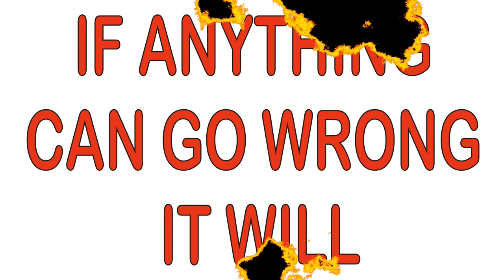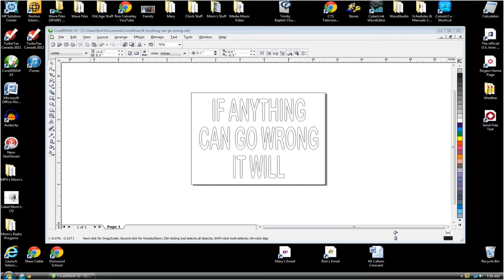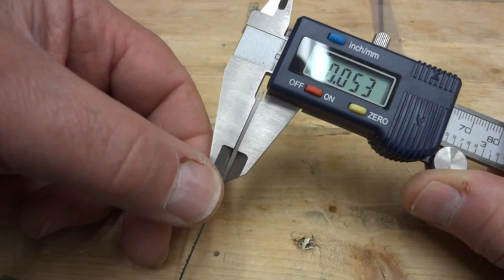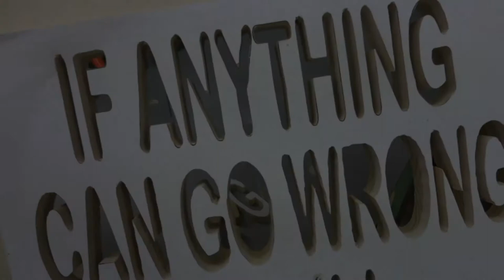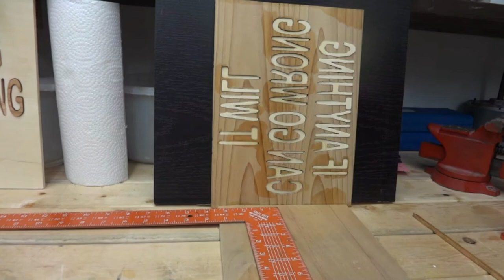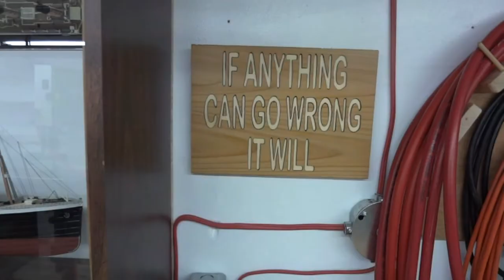If Anything Can Go Wrong It Will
Making a wood plaque saying "If Anything Can Go Wrong It Will"